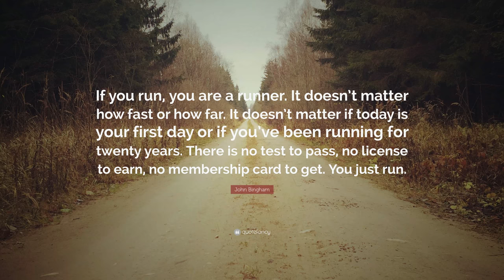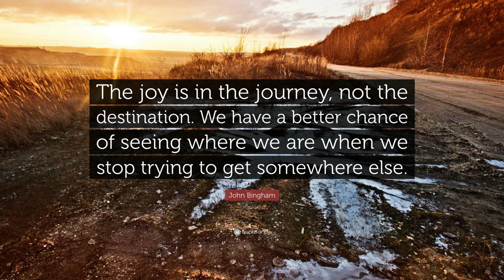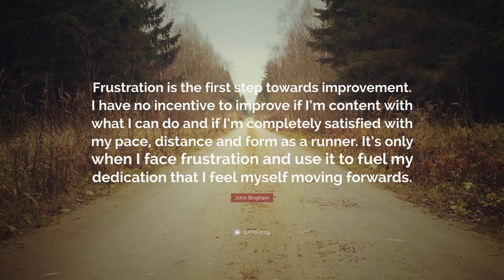TOP 20 John Bingham Quotes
“If you run, you are a runner. It doesn’t matter how fast or how far. It doesn’t matter if today is your first day or if you’ve been running for twenty years. There is no test to pass, no license to earn, no membership card to get. You just run.”
— John Bingham (00:00)

“The miracle isn’t that I finished. The miracle is that I had the courage to start.”
— John Bingham (00:07)

“I am a runner because I run. Not because I run fast. Not because I run far. I am a runner because I say I am. And no one can tell me I’m not.”
— John Bingham (00:14)

“We run to undo the damage we’ve done to body and spirit. We run to find some part of ourselves yet undiscovered.”
— John Bingham (00:21)

“Marathons are about tenacity as much as talent.”
— John Bingham (00:28)

“Running is not just exercise; it is a lifestyle.”
— John Bingham (00:35)

“Don’t let worn-out beliefs stop you from moving beyond yourself.”
— John Bingham (00:42)

“Every day gives you an opportunity to improve. With every run, you can try to be better. Not just a better runner, but a better person.”
— John Bingham (00:49)

“Focus on where you are instead of where you wish you were. The joy will follow.”
— John Bingham (00:56)

“It was being a runner that mattered, not how fast or how far I could run. The joy was in the act of running and in the journey, not in the destination.”
— John Bingham (01:03)

“Believe that you can run farther or faster. Believe that you’re young enough, old enough, strong enough, and so on to accomplish everything you want to do. Don’t let worn-out beliefs stop you from moving beyond yourself.”
— John Bingham (01:10)

“The joy is in the journey, not the destination. We have a better chance of seeing where we are when we stop trying to get somewhere else.”
— John Bingham (01:17)

“You already have everything you need to be a long-distance athlete. It’s mindset, not miles, that separates those who do from those who dream.”
— John Bingham (01:24)

“As an athlete, when you least expect it, you may find yourself standing on the threshold of an accomplishment so monumental that it strikes fear into your soul. You must stand ready, at any moment, to face the unknown. You must be ready to walk boldly thru the wall of uncertainty.”
— John Bingham (01:31)

“Trying harder doesn’t always equal more success; it leads to more frustration, less satisfaction, and giving up.”
— John Bingham (01:38)

“I’m not saying running could solve all of the world’s problems, but I think it would be a good start.”
— John Bingham (01:45)

“Being inspired is fine for a week, and being motivated might work for a month or so, but to make any lifestyle change last a lifetime, you need dedication.”
— John Bingham (01:52)

“It isn’t a matter of getting the body you want, it’s a matter of doing the most you can with the body you have.”
— John Bingham (01:59)

“Frustration is the first step towards improvement. I have no incentive to improve if I’m content with what I can do and if I’m completely satisfied with my pace, distance and form as a runner. It’s only when I face frustration and use it to fuel my dedication that I feel myself moving forwards.”
— John Bingham (02:06)

“I didn’t train all that time just to come here and get it over with as fast as I can.”
— John Bingham (02:13)